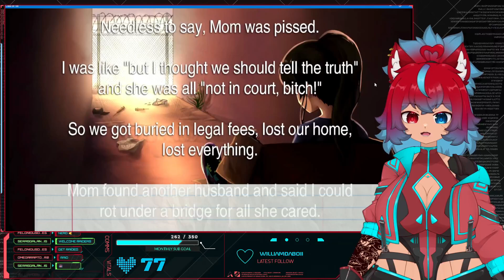Yumiko Gets The Box Ending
Damn. That shit got dark fast.